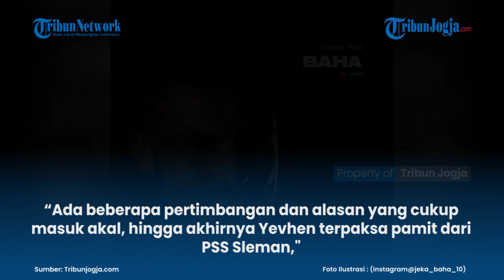YEVHEN BOKHASHVILI MUNDUR DARI PSS SLEMAN, MANAJEMEN IKHLAS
Yevhen Bokhashvili resmi tak lagi berstatus sebagai pemain PSS Sleman sejak Rabu (17/2/2021).

Sebelumnya, ia telah mengirimkan surat pengunduran diri kepada manajemen klub dan sekaligus menyertakan alasan untuk hengkang dari PSS Sleman.

“Yevhen sudah mengirimkan surat pengunduran diri dan meminta izin  untuk dapat memproses keinginannya itu,” ujar Direktur Utama PT PSS, Marco Garcia Paolo, Kamis (18/2/2021).

Artikel ini telah tayang di Tribunjogja.com dengan judul Yevhen Bokhashvili Resmi Hengkang dari PSS Sleman,
Penulis: Taufiq Syarifudin
Editor: Gaya Lufityanti

(ros)